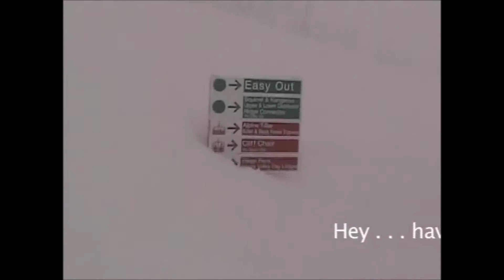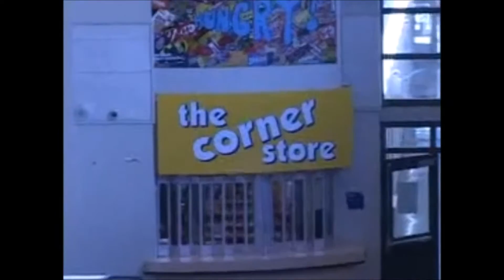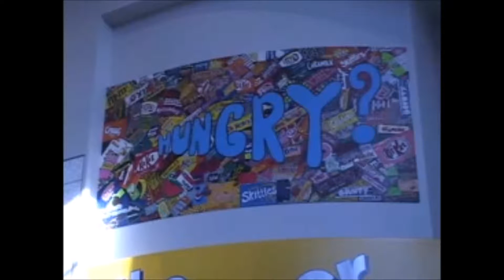Windscar's First Video Ever Made ReUploaded (Fix Audio)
hey sorry about the audio last time as soon as I saw that the audio was off I had to fix it for you guys please enjoy the fixed version